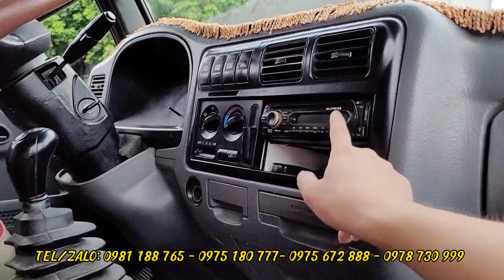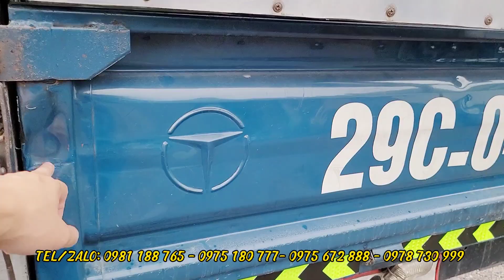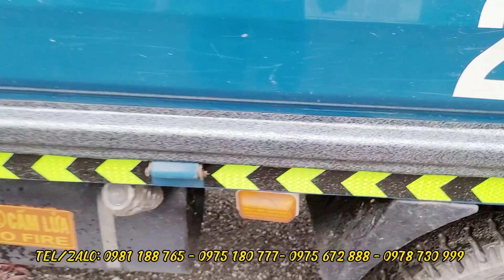Nắng mưa là việc của dời, quay xe cho khách là nghề của e | lên sóng cho bác chủ 36 trước h chốt kèo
ĐỂ TRẢ LỜI CHO CÂU HỎI : MUA XE TẢI CŨ NÀO RẺ - BỀN - KINH TẾ ĐỂ KINH DOANH KHỞI NGHIỆP,
Thì để ĐẠT XE TẢI Chia sẻ với quý vị và các bạn 1 MẪU XE MỚI VỀ SALON:
Đây là dòng xe:
👉 1, 2 năm sau đi vẫn ổn định
👉 Luôn giữ giá
👉 Là dòng xe mà bấy lâu nay vẫn được sự tin tưởng của Bà con ủng hộ
👉 Nhất là để chở Trâu, chở bò, chở hàng nặng đâu đó từ 3 tấn 4 tấn quay đầu!

Anh em alo ngay tới số của em để nhận mức giá ưu đãi hơn giá bên trên :

TEL/ZALO: 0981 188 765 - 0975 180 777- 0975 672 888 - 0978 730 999
em ở số nhà 77, phố Giang Khánh, thị trấn Giang Tiên, huyện Phú Lương, tỉnh Thái Nguyên, cơ sở 2 cạnh Ngân hàng Agribank Giang Tiên